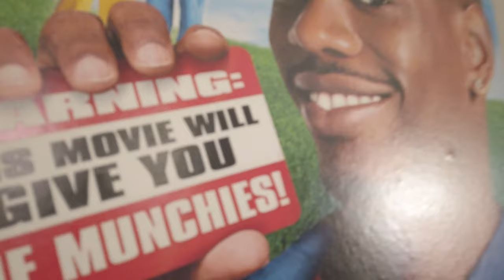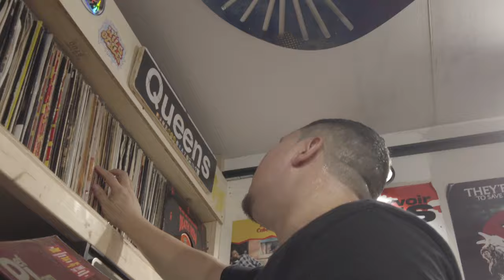STARVIN B x DUSTVIBES- Hair Of The Dog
New video off the "Dad's House" project. Produced by Dustvibes. Shot and edited by Hostage Media.